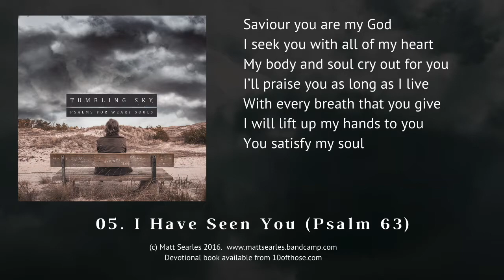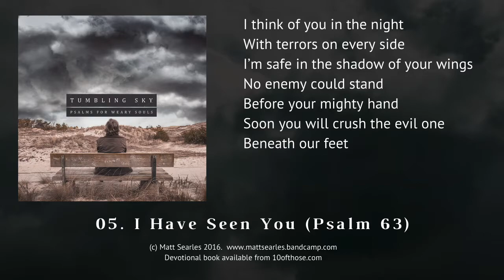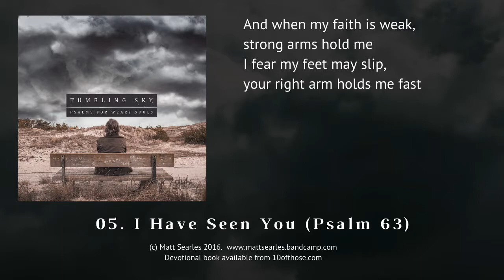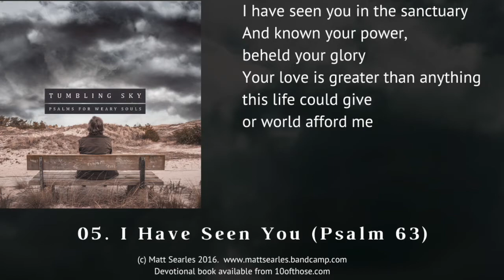I Have Seen You (Psalm 63)